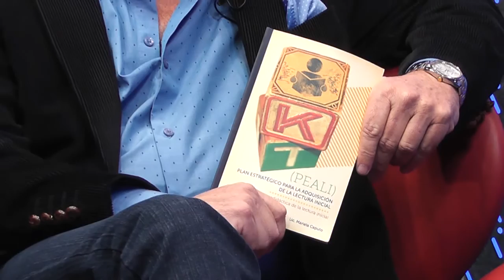Lic. Mariela Caputo - Neuropsicología Clìnica - iSel TV